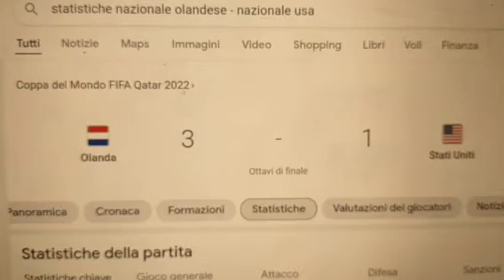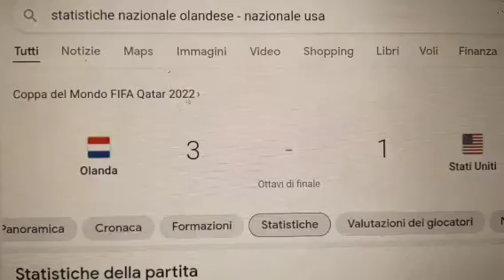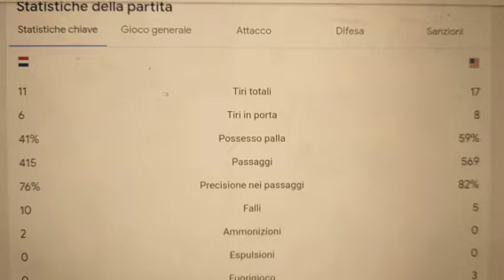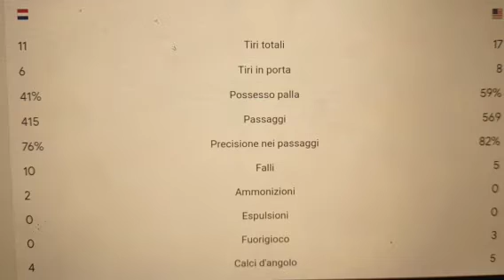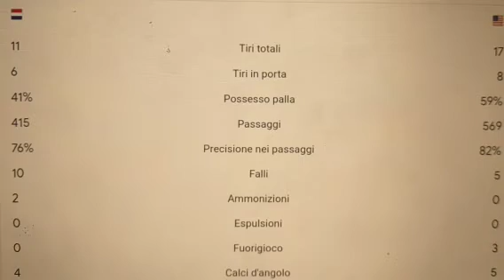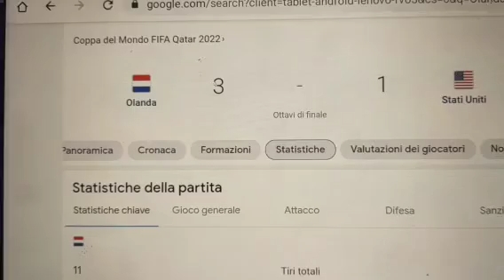OLANDA - STATI UNITI 3 - 1 ⚽🏆 gli olandesi passano ai quarti! iscrivetevi 🙏🏻